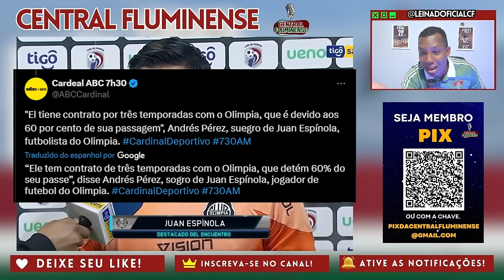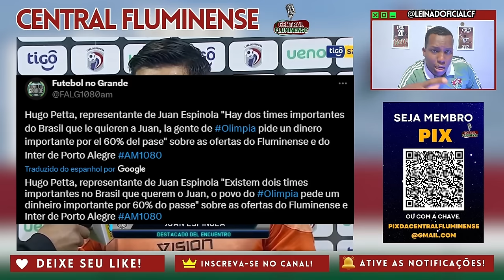🚨NOVO REFORÇO DO FLUMINENSE? NOTÍCIA LIGA O FLU COM ESPÍNOLA! FLU E LDU COM PROBLEMAS PARA A RECOPA!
A CENTRAL FLUMINENSE TRAZ O MELHOR DAS ÚLTIMAS NOTÍCIAS DO FLU ATUALIZADAS PARA VOCÊ QUE AMA O FLUMINENSE FOOTBALL CLUB!

NOTICIAS DO FLUMINENSE DE HOJE NESTE VÍDEO:
- GOLEIRO DA LDU AMEAÇA FAZER ANTIJOGO NO MARACANÃ
- DESTAQUE DA LDU COM PROBLEMAS FÍSICOS
- ESPN LIDERA AUDIÊNCIA COM LDU X FLUMINENSE
- FLU DIVULGA CHECK IN DE FLUMINENSE X BOTAFOGO
- NOVAS NOTÍCIAS DE JUAN ESPÍNOLA NO FLUMINENSE
- PREMIAÇÃO DA RECOPA

📲Fique por dentro de todos os conteúdos da Central e notícias exclusivas do FLUMINENSE FOOTBALL CLUB no WHATSAPP

👀 Compre os melhores produtos esportivos com o melhor preço na Centauro!